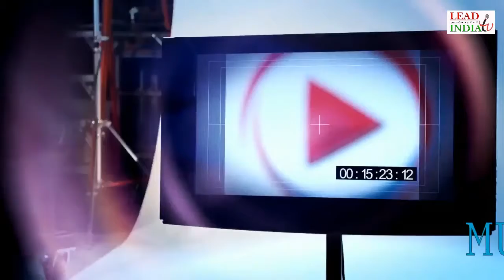NEWS UPDATE | 16-05-2020 | 2:00PM | SATURDAY | LEAD INDIA TV NEWS